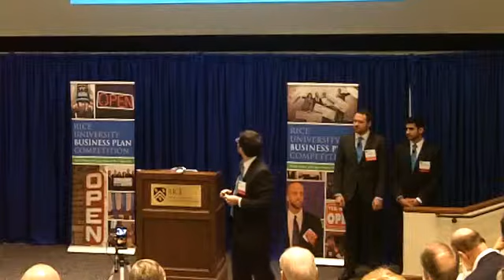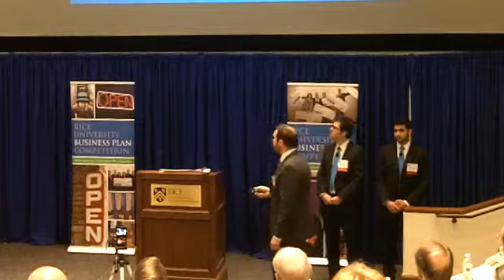BriteSeed, LLC - 2013 Rice Business Plan Competition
BriteSeed, LLC giving a 10 minute presentation at the 2013 Rice Business Plan Competition.